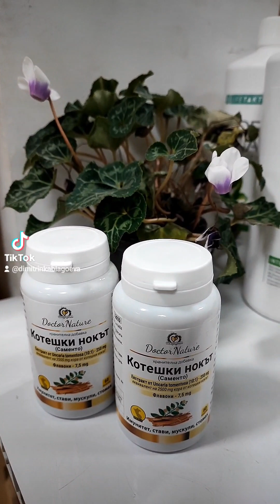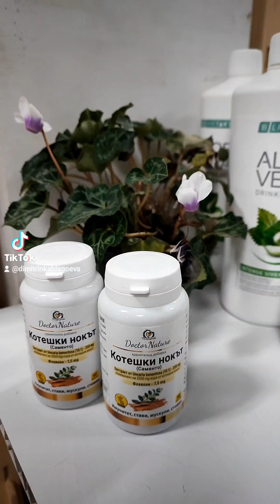Котешки нокът! Три минути. Телефон за връзка и повече информация 0889893098